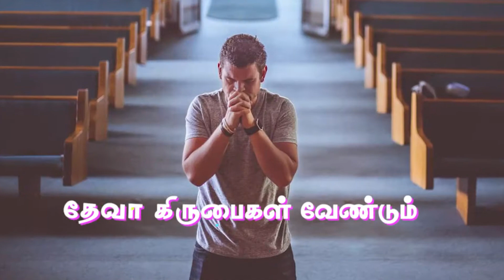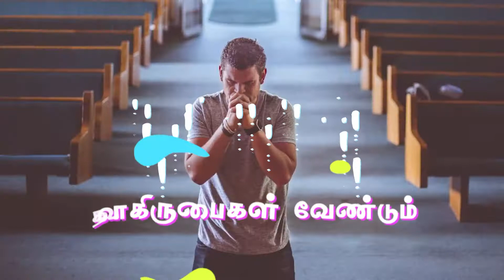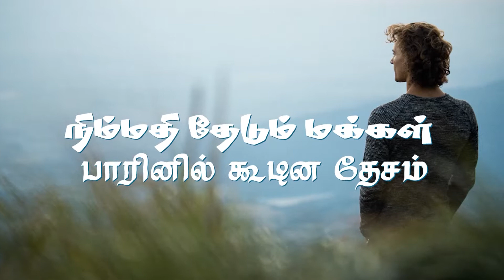தேவா கிருபைகள் வேண்டும் | Pr.D.C.Rowland@AMENTAMILTV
தேவா கிருபைகள் வேண்டும் @AMENTAMILTV